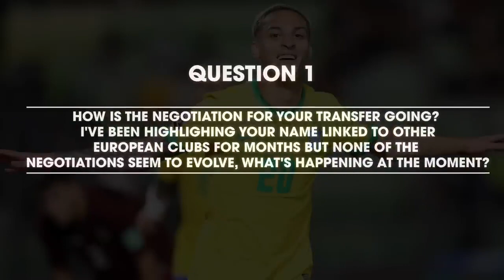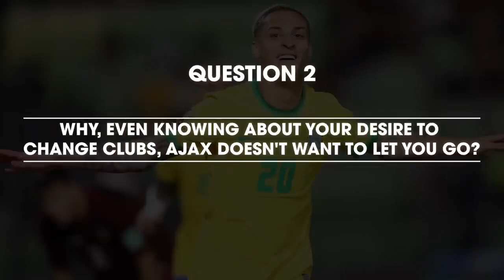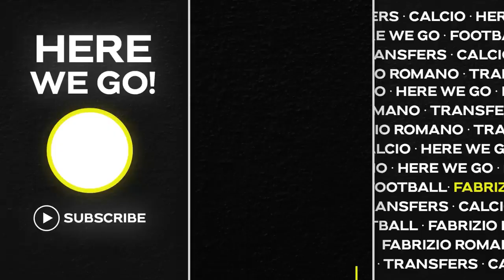🚨 EXCLUSIVE! ANTONY ON MAN UTD “AJAX, LET ME FOLLOW MY DREAMS”